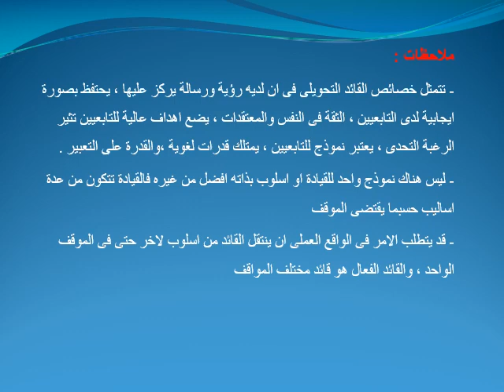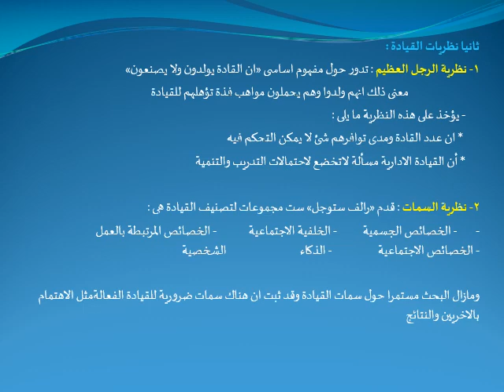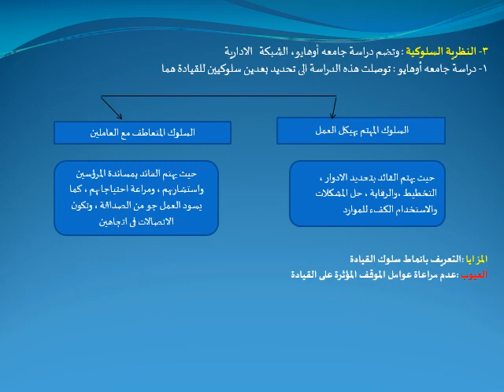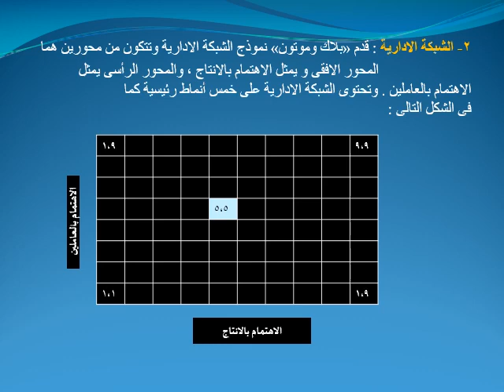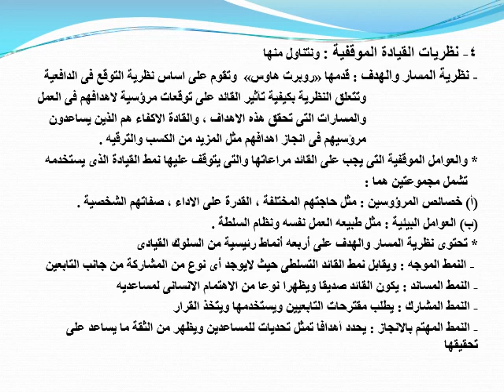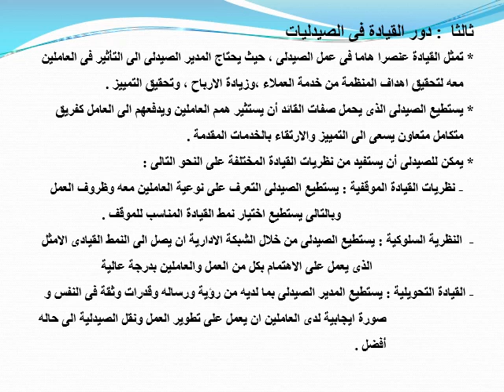إدارة المستشفيات - المستوي الثالث - تنظيم وإدارة الصيدليات - د/ عنايات إبراهيم - 02